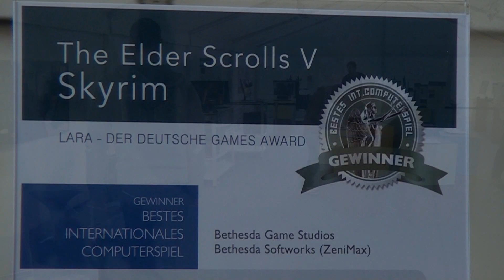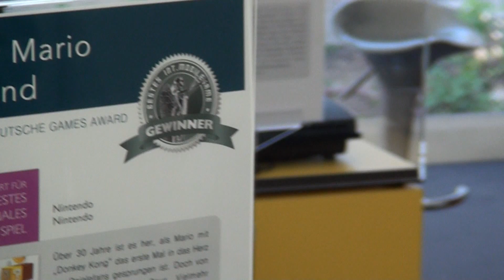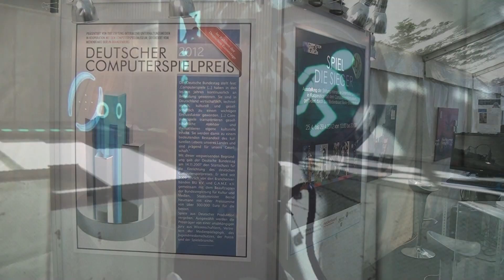LARA Games Award 2012: The Elder Scrolls V, Portal 2, Super Mario 3D Land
... Sven Oswald präsentiert die Gewinner des Deutschen Games Award LARA 2012 im Public Play-Bereich des Computerspielemuseums in Berlin, das rund um die Deutschen Gamestage eine besondere Attraktion bietet: Im Rahmen der "Spiel die Sieger"-Ausstellung werden alle 35 nominierten Titel des Deutschen Computerspielpreises und der LARA - Deutscher Games Award spielbar ausgestellt.

DANKE! :)

Am 26. April 2012 wurde der "Deutsche Computerspielpreis" und "LARA -- Der Deutsche Games Award" im Umspannwerk Alexanderplatz in Berlin verliehen. Der mit 385.000 Euro dotierte Deutsche Computerspielpreis 2012 wird von den Branchenverbänden BIU e.V. und G.A.M.E. e.V. gemeinsam mit dem Beauftragten der Bundesregierung für Kultur und Medien, Staatsminister Bernd Neumann, MdB vergeben. Die undotierte Auszeichnung "LARA -- Der Deutsche Games Award", der auf eine Initiative des Fachmagazins GamesMarkt zurückgeht, wird von G+J Entertainment Media in drei Kategorien vergeben.

Die LARA wurde 2007 als Preisverleihung konzipiert, die das Image von Computer- und Videospielen in der Öffentlichkeit fördern und das Bewusstsein von der kreativen Vielfalt des Gesamtangebots schärfen soll. „LARA -- Der Deutsche Games Award" wird in den Kategorien „Bestes internationales Computerspiel", „Bestes internationales Konsolenspiel" und „Bestes internationales mobiles Spiel" vergeben. Neben den Auszeichnungen für Spiele wird die „LARA of Honor" an eine nationale oder internationale Persönlichkeit verliehen.

LARA - Bestes Internationales Computerspiel
Gewinner: The Elder Scrolls V: Skyrim, Bethesda Game Studios / Bethesda Softworks (ZeniMax)

Jurybegründung: „'The Elder Scrolls V: Skyrim' bietet dem Spieler so vieles: spannende Quests, stimmungsvolle Dungeons, knackige Gegner und Fraktionen. Doch es sind nicht die einzelnen Bullet Points, welche die Faszination dieses Rollenspiels ausmachen. Nein. Denn ‚Skyrim' ist viel mehr als die Summe seiner Teile. Bethesda ist es bravourös gelungen, eine in sich stimmige Spielwelt zu erschaffen, in die man als Spieler hineingezogen wird und die einen für viele, sehr viele, unzählig viele Stunden fesselt. Die epische Handlung um die Rückkehr der Drachen, die vielen kleinen Geschichten in der großen Geschichte, die lebendigen Charaktere, mit ihren Stärken und Schwächen, und die atemraubend schönen Landschaften in ‚Skyrim' -- all dies trägt zu dem faszinierenden Gesamtbild bei. Der LARA Award in der Kategorie ‚Bestes Internationales Computerspiel' geht an ‚Skyrim'".

LARA - Bestes Internationales Konsolenspiel
Gewinner: Portal 2, Valve / Electronic Arts

Jurybegründung: „Wie erschafft man einen würdigen Nachfolger eines von Fans und Kritikern gleichermaßen geliebten Spiels? Ganz einfach, der Nachfolger muss seinen Vorgänger in allen Belangen übertreffen! Das ist Valve mit ‚Portal 2' geglückt! Valve gelingt es vorzüglich, fordernde Rätsel, bissigen Humor und eine einzigartige Atmosphäre miteinander zu verbinden. Die Eleganz und Souveränität, mit der die Geschichte erzählt und vorangetrieben wird, ist einzigartig für die Gattung der Computer- und Videospiele. Man merkt dem Spiel an, wie viel Liebe zum Detail und zum großen Ganzen in dieses Projekt geflossen ist. Ein herausfordernder Koop-Modus für zwei Spieler rundet das ausgezeichnete Gesamtpaket ab, das aus ‚Portal 2' einen verdienten LARA-Gewinner in der Kategorie ‚Bestes Internationales Konsolenspiel' macht."

LARA - Bestes Internationales Mobiles Spiel
Gewinner: Super Mario 3D Land, Nintendo

Jurybegründung: „Über 30 Jahre ist es her, dass Mario mit ‚Donkey Kong' das erste Mal in das Herz der Spielefans gesprungen ist. Doch von Altersschwäche keine Spur. Vielmehr präsentiert sich Shigeru Miyamotos Schöpfung in ‚Super Mario 3D Land' wieder einmal in Höchstform. Und obwohl die Erfolgsformel - hüpfen, Sterne sammeln, Prinzessin retten -- hinlänglich bekannt ist, macht dieses Jump'n'Run schlicht und einfach ungeheuren Spaß. Dabei setzt das Spiel die technischen Möglichkeiten des 3DS sehr geschickt und gut ausbalanciert ein. Abwechslung wird hier groß geschrieben und Serienkenner und Profis bekommen nach dem ersten Abspann weitere knackige Levels als zusätzliche Herausforderung geboten. ‚Super Mario 3D Land' -- das beste Spiel für Nintendos jüngsten Handheld und ein würdiger LARA-Gewinner in der Kategorie ‚Bestes Internationales Mobiles Spiel'."

LARA OF HONOR
Will Wright

Keywords: LARA 2012 Der Deutsche Games Award Gamestage Deutscher Computerspielpreis Berlin The Elder Scrolls V. Skyrim Portal 2. "Portal 2" Super Mario 3D Land Nintendo Electronic Arts Valve Bethesda Computerspielemuseum Sven Oswald